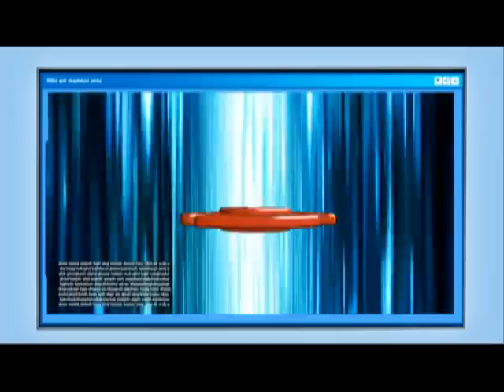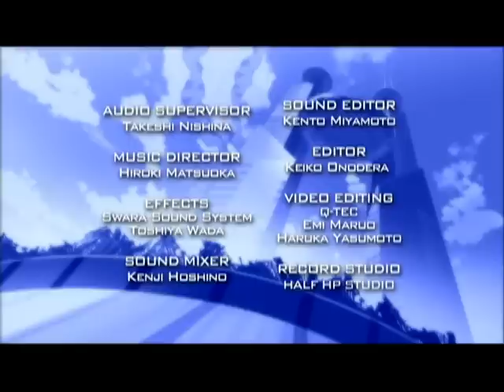Beyblade Metal Fusion: Bonds of Steel - Ep.47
Gingka manages to defeat Reiji using a mirror to reflect his attacks back; Phoenix helps rescue Yu and defeats Doji in battle, only to reveal the two knew each other back in Koma Village.